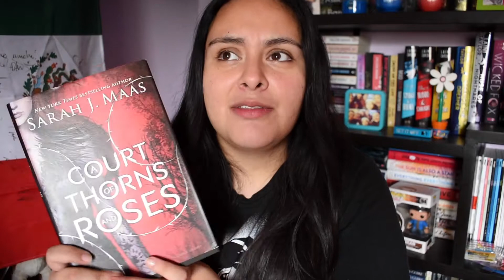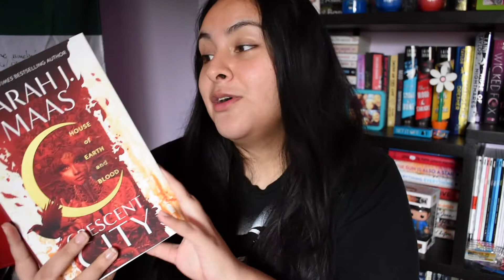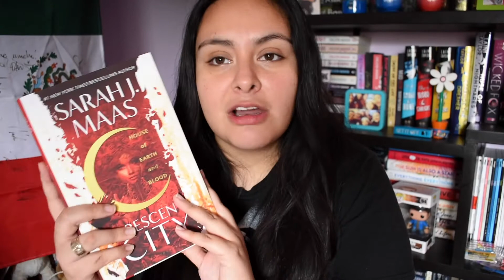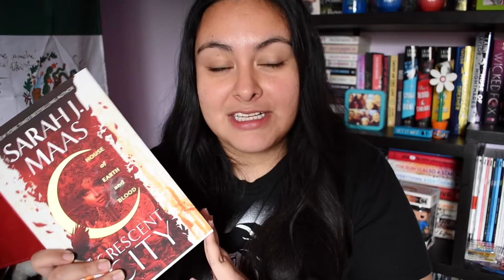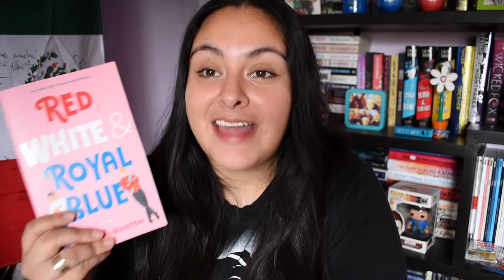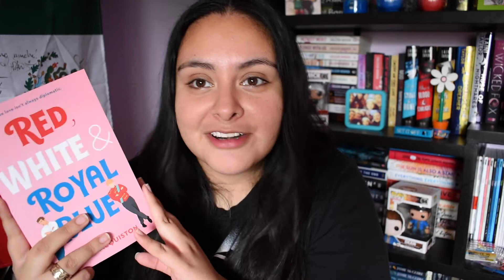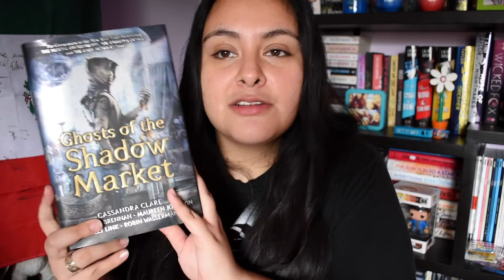MARCH READS & APRIL GOALS | 2020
MARCH READS & APRIL GOALS | 2020 Hi Guys! I read some books! Finally haha I really turned this one around didn't I? So I am really excited and happy with the books that I read and looking forward to read more in April, hopefully!
How was your reading month?

NEW ADULTING CENTRAL
MY LINKS:
S N A P C H A T : @ilsediomara